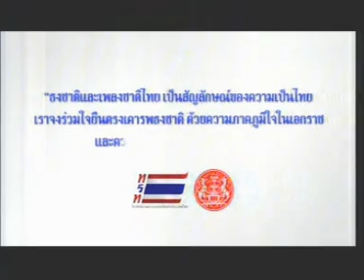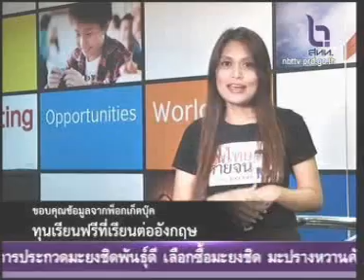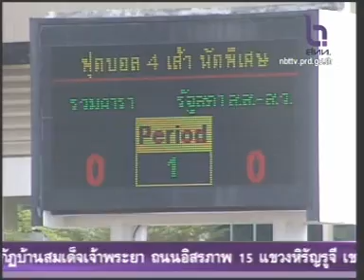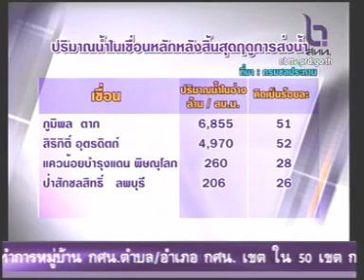30APR12 THAILAND's NEWS ; PART6